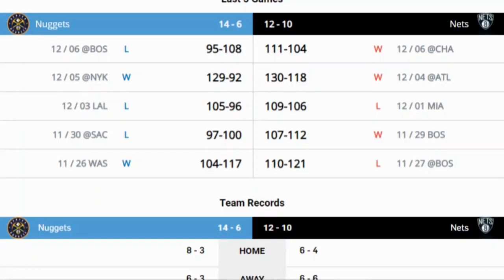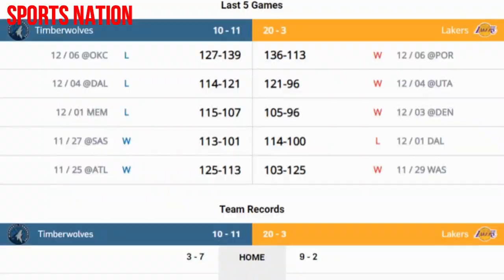NBA Daily highlights, NBA Highlights, NBA Recap, NBA daily recap, nba,basketball,nbahighlights#50